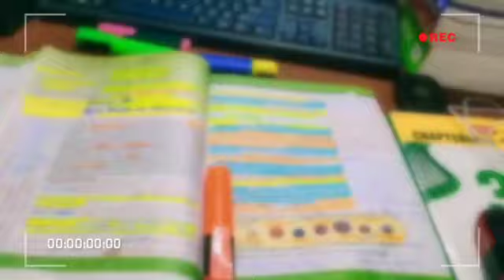# New Motivational video ll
🪴अब आने वाला वक्त ही बताएगा
कि हम यादगार बनेंगे या गुनहगार 🤘..@amazing abhishek